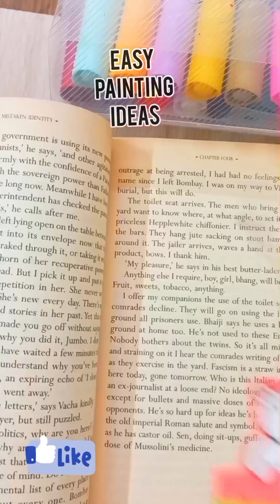Painting On Random Things Il Tell me you are an Artist without telling me you are an Artist 🎨 ✨️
Painting On Random things